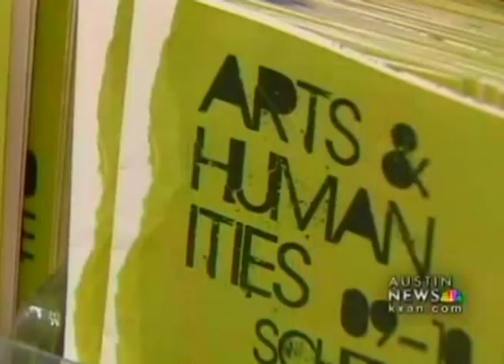Community Colleges in the News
Community colleges have received unprecedented national news coverage in recent months. Here's a short video of the highlights.